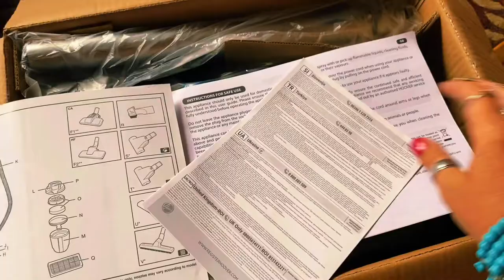NEW vacuum UNBOXING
VIDEOS AND PICS  AND THERE IS ALSO A DONATIONS LINK DOWN BELOW FOR Anyone that wishes to tip or donate to my channel All donations will go to props Feet Treats  🦶🏼🦶🏼and  better quality items for better quality videos
Welcome..
All video requests welcome